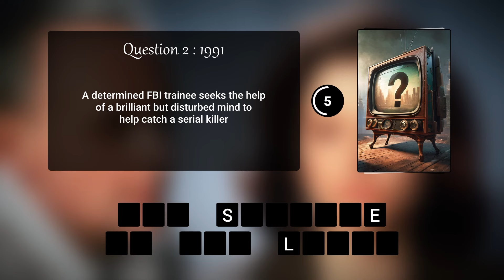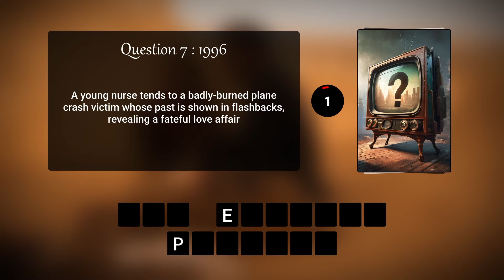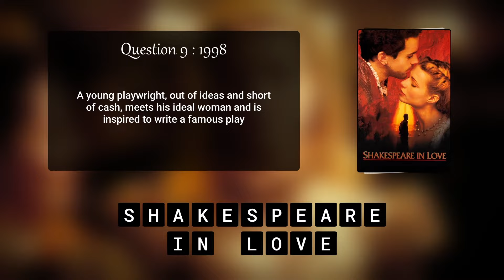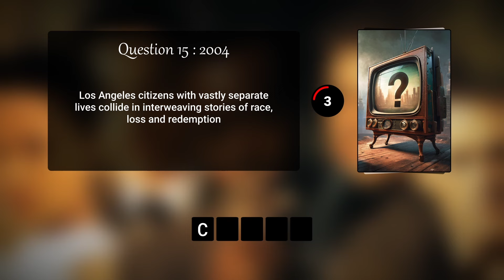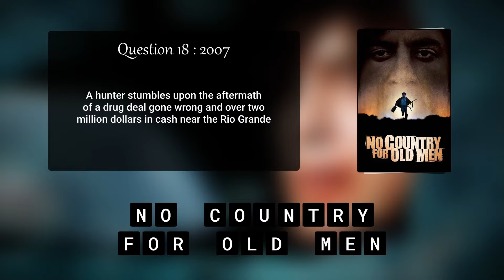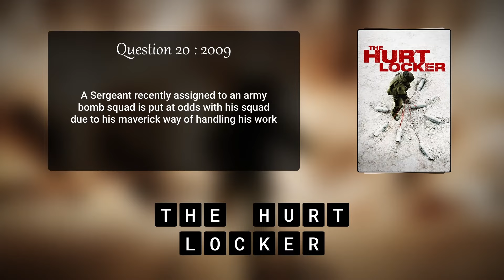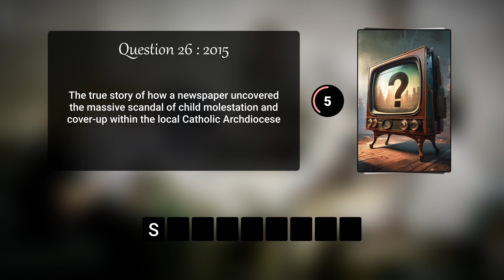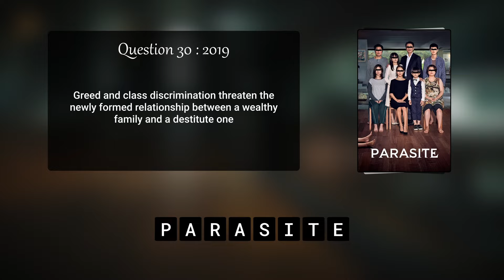Oscar Winning Movies Quiz 2 : 1990 -2019 : Can You Name ALL 30?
In this quiz, can you name ALL 30 of the Academy Awards Best Picture winners from 1990 to 2019? It's a fill-in-the-blanks style quiz, so there are plenty of clues to help you along! Let's see how you many you get - or how many you forgot.